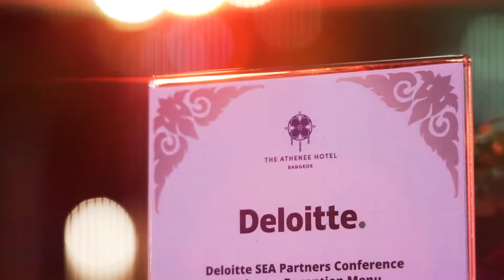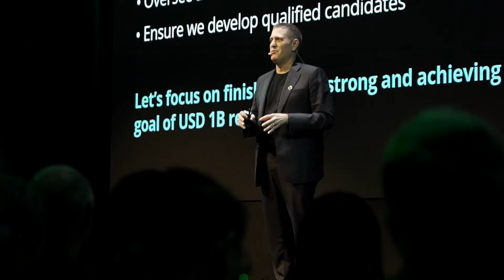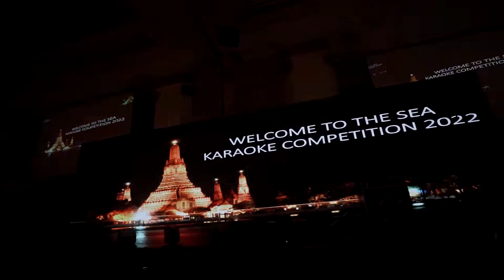Deloitte SEAPC 2022 | JIGGEE